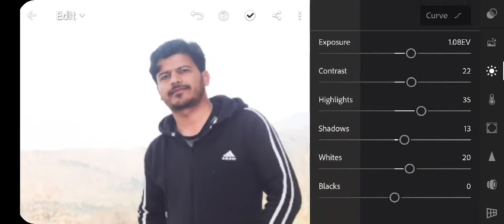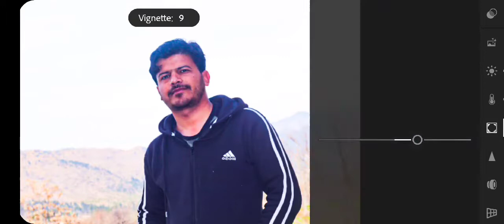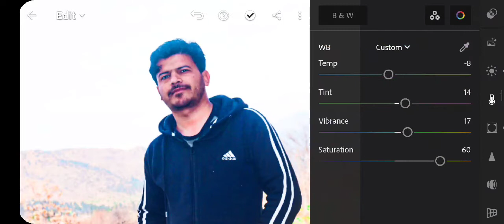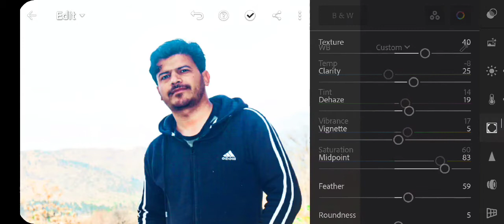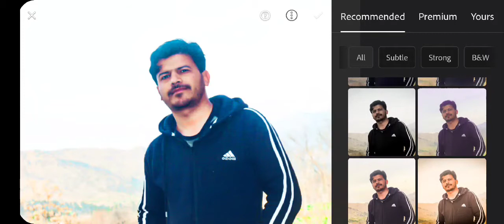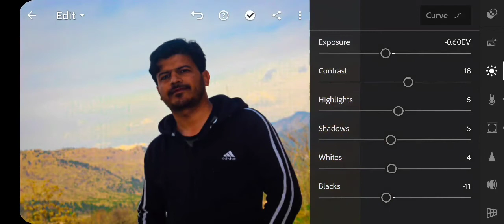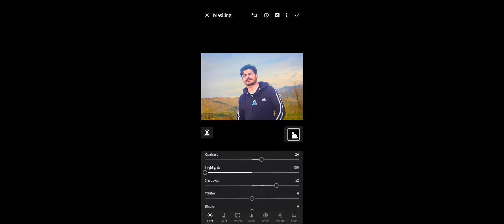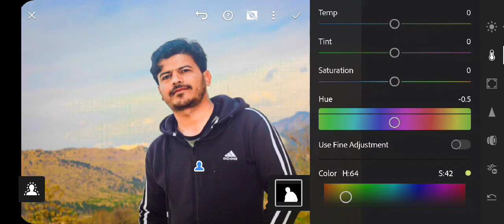How to edit Image with lightroom mobile | Best tutorial for beginners